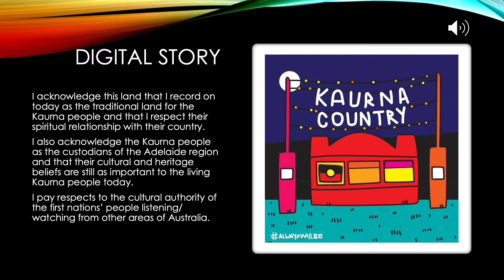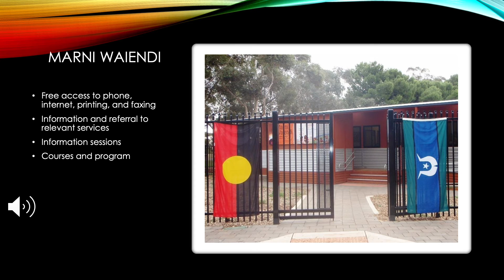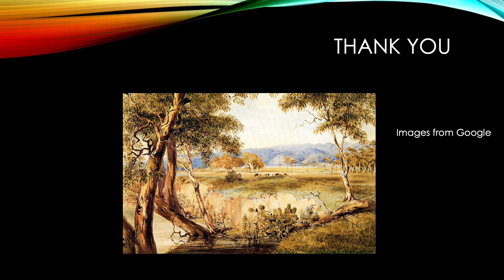Digital story kaurna country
Digital story assignment for First peoples and social Justice 2032HSV